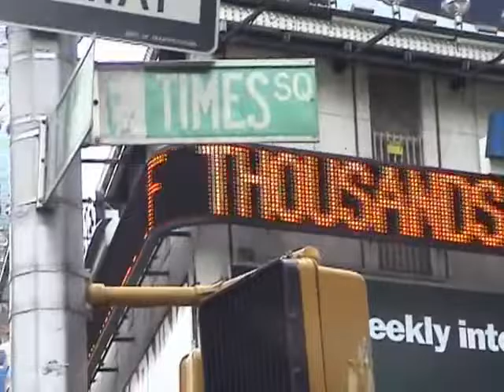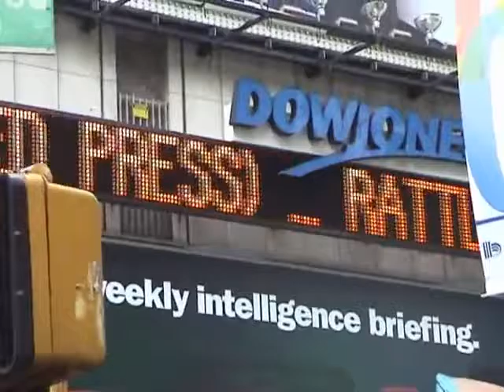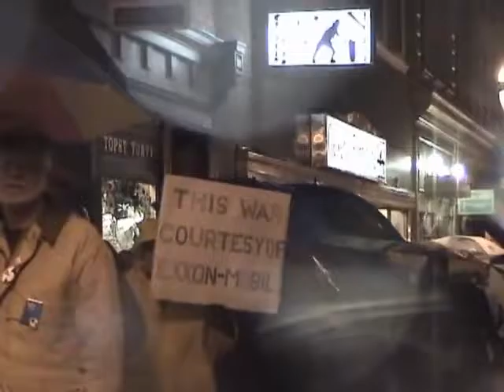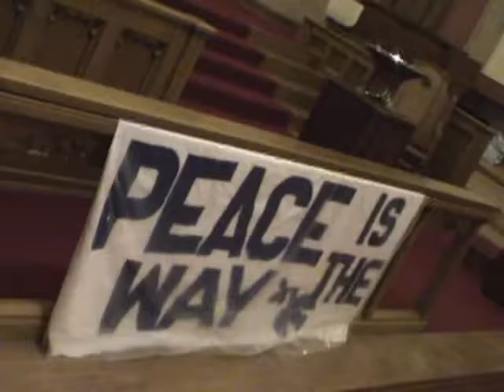Antiwar Activism (2) Opposition to the Iraq War